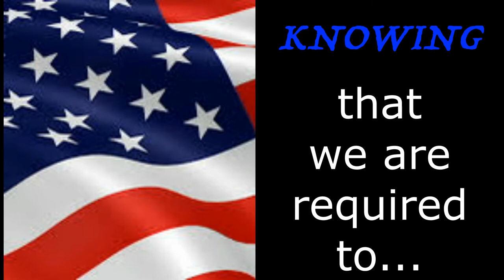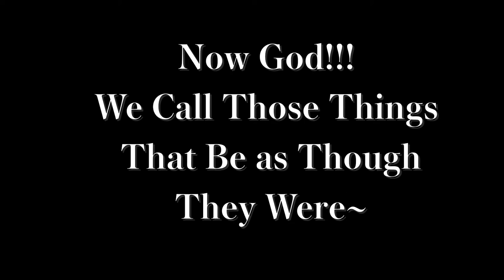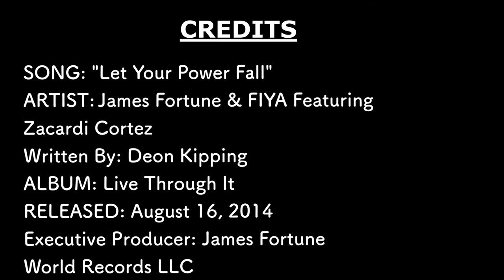VIDEO PRAYER FOR ELECTION DAY-CREDITS FOLLOW VIDEO.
MY VIDEO PRAYER FOR ELECTION DAY- PRAYER VIGIL